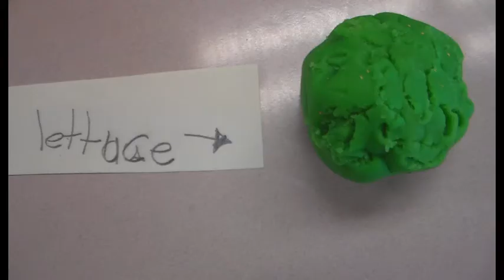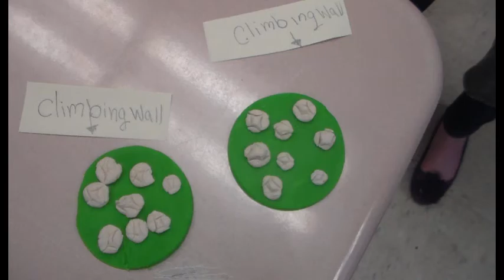Healthy Living Play Doh Creations